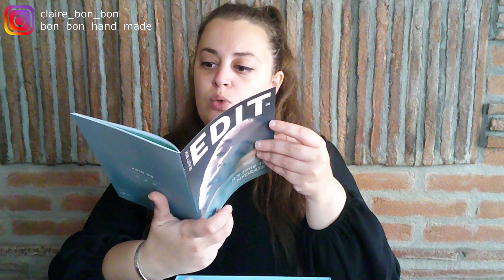MISTERY BEAUTY BOX LOOKFANTASTIC *2 di 5* - La Bon Bon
Eccoci tornati con un nuovo video di Lookfantastic e con una nuova mistery beauty box!
Come sarà questa seconda mistery?
Sarà un doppione?
Vediamo un po' se i miei timori si sono materializzati.

AMAZON WISHLIST
LOOKFANTASTIC: Usa il mio Codice di Raccomandazione per ottenere uno sconto sul tuo primo ordine!